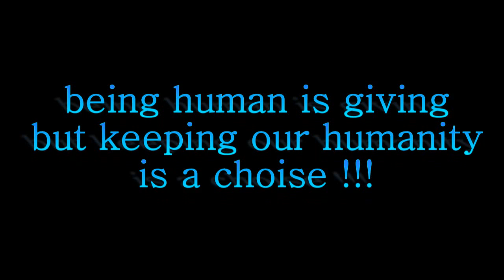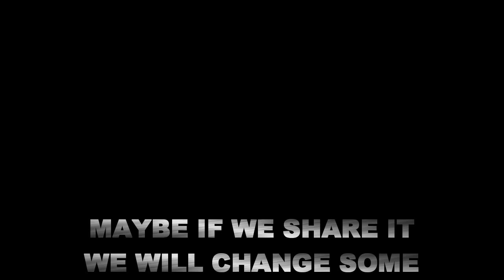Humanity is calling ! MUST WATCH